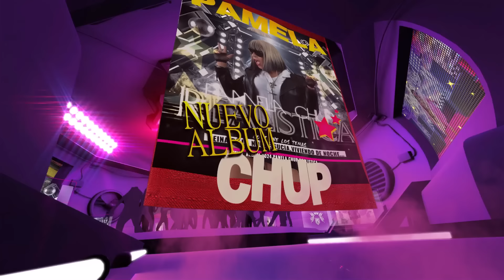Previo Tigres vs América | Reportera Urbana📹🎧🎤